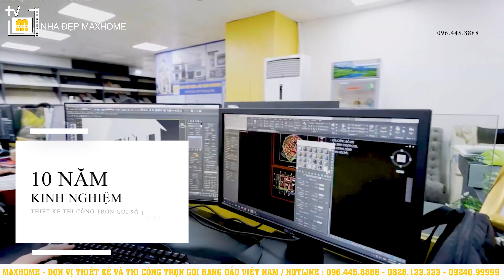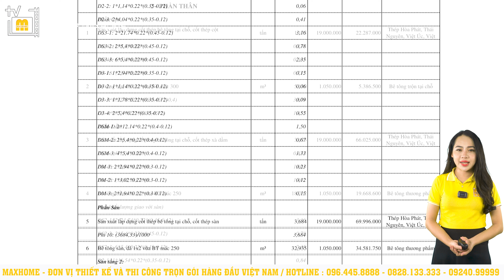Mẫu nhà mái Bằng hiện đại HOT nhất năm 2022 | MH01227